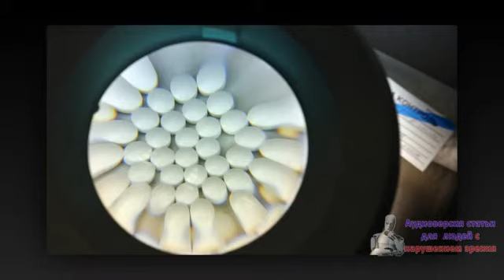Участники медицинского семинара отравились наркотиками в Германии. Новости 5 сен 02:38